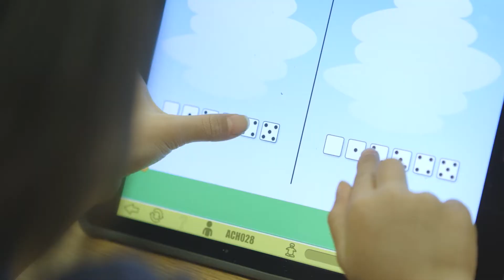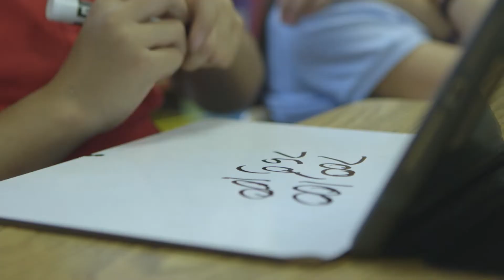Empowering Problem Solvers in Massachusetts | Union Hill School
Faculty and students at Union Hill School in Worcester, MA talk about the impact ST Math has had in creating a culture of perseverance and problem solving.